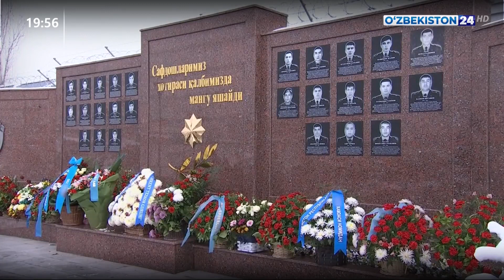Церемония награждения в министерствах и ведомствах